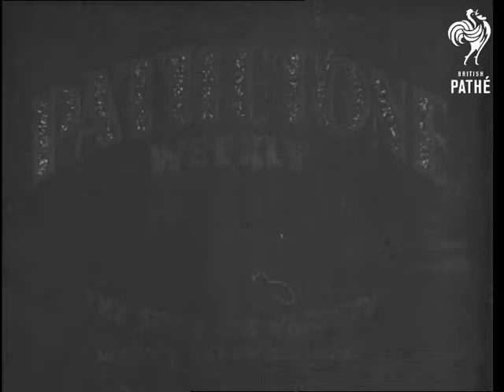World's Smallest Public Railway (1935)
Full titles read: "THE WORLD'S SMALLEST PUBLIC RAILWAY."

L/S's of passengers boarding the small open topped train at Ravenglass station in Cumbria. L/S's of the train pulling out of the station. God L/S's of the train travelling through the picturesque countryside of the Lake District. L/S of numerous wheatsheafs in a large field. L/S of the driver shovelling coal into steam engine. Several more shots of the train making its way through the countryside.
 FILM ID:1120.25